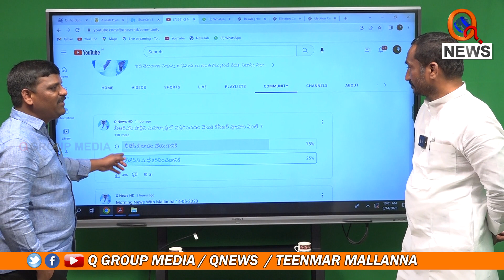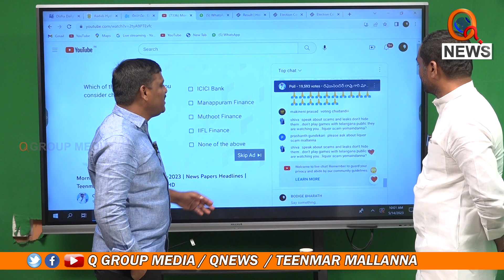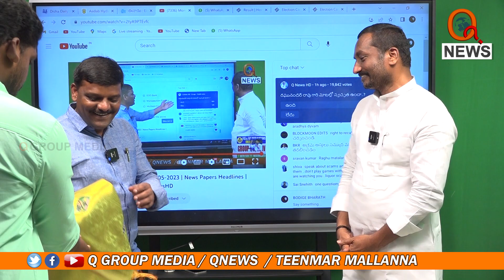తెలంగాణ ప్రజలకు మీరిచ్చే సలహా | Teenmarmallanna I Shanarthi Telangana e-paper